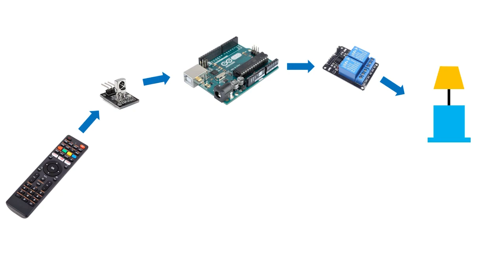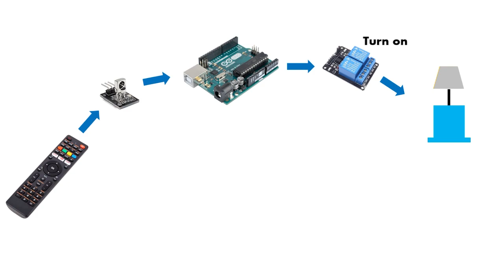Tinker M3ana - How to control Living room lights using Arduino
In this episode of Tinkerمعانا you will see how we have the best movie experience by controlling our living room lights with using one button in our TV remote-control

This program is made possible by Oxy